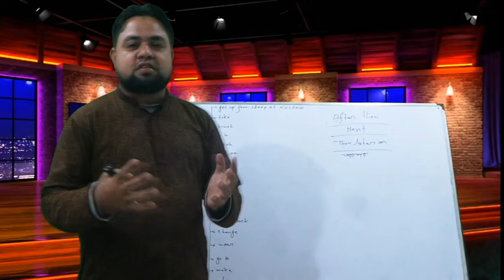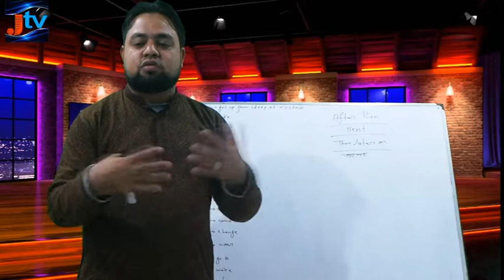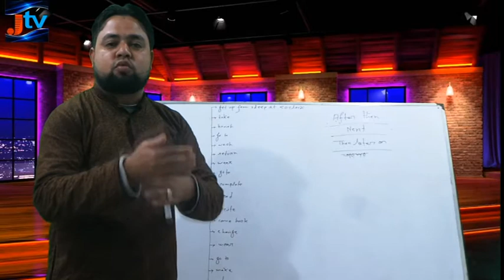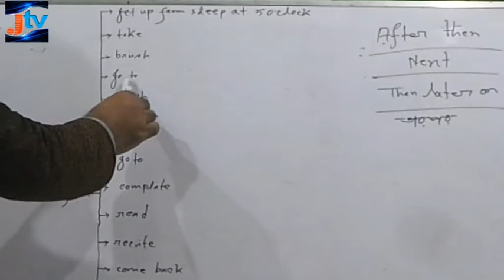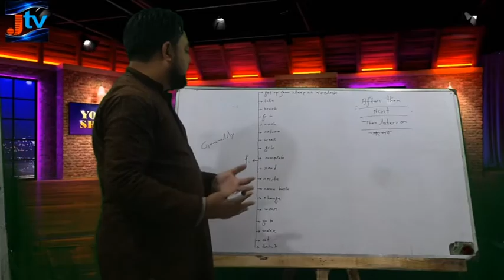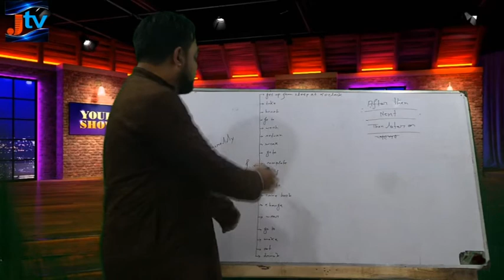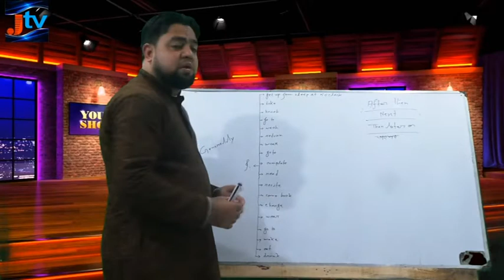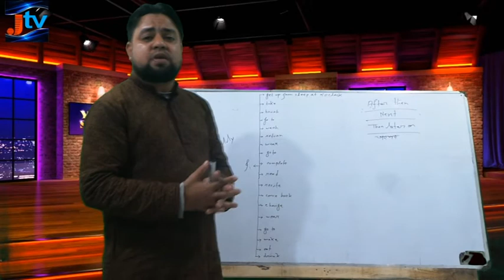English class 2 বাক্য তৈরি করার সহজ টেকনিক।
Md.Jaherul Islam Joher
Chairman